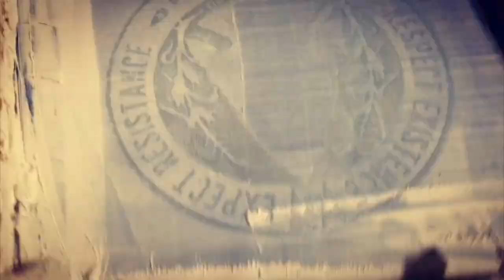Let's get this fire started: Support Indigenous resistance music, art & action!